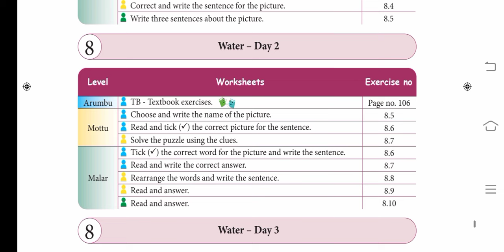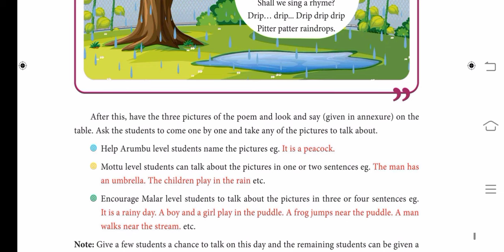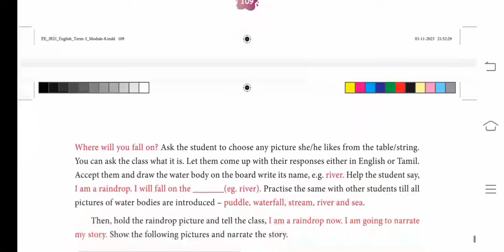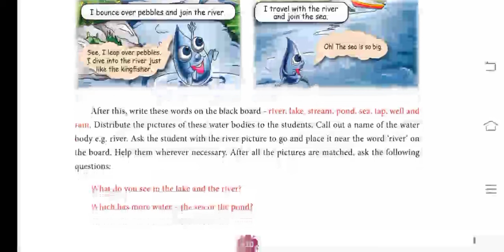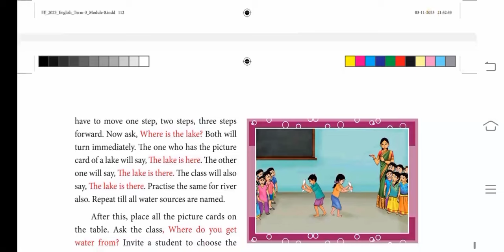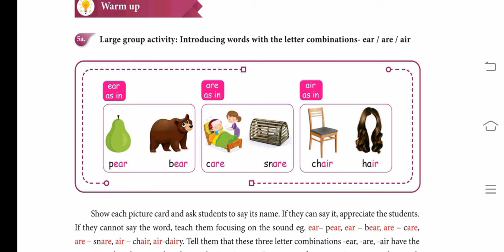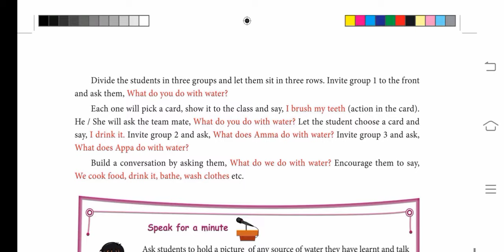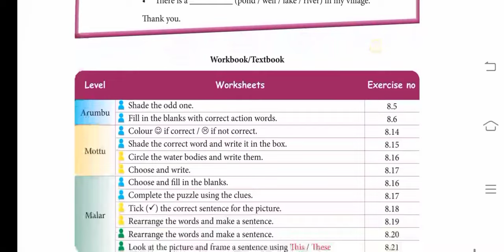ENNUM EZHUTHUM TERM 3 ENGLISH THB CLASS 1 2 3 LESSON 8 WATER 💦